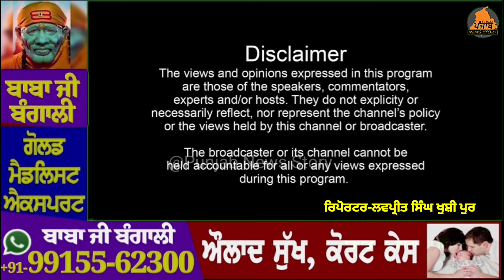ਛੋਟੇ ਭਰਾ ਦੀ ਮੌ+ਤ ਨਾ ਬਰਦਾਸ਼ਤ ਕਰ ਸਕਿਆ ਵੱਡਾ ਭਰਾ,ਕੁਝ ਮਿੰਟਾਂ ਬਾਅਦ ਤੋੜਿਆ ਦਮ | Gurdaspur News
ਛੋਟੇ ਭਰਾ ਦੀ ਮੌਤ ਨਾ ਬਰਦਾਸ਼ਤ ਕਰ ਸਕਿਆ ਵੱਡਾ ਭਰਾ,ਕੁਝ ਮਿੰਟਾਂ ਬਾਅਦ ਤੋੜਿਆ ਦਮ,